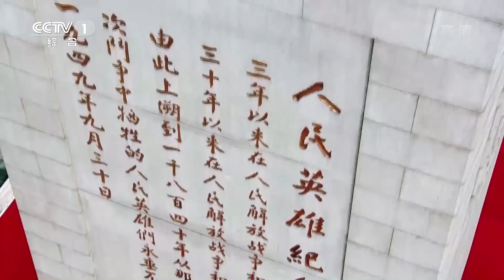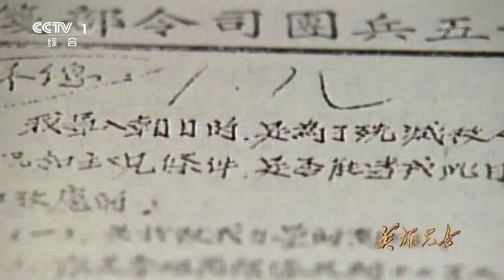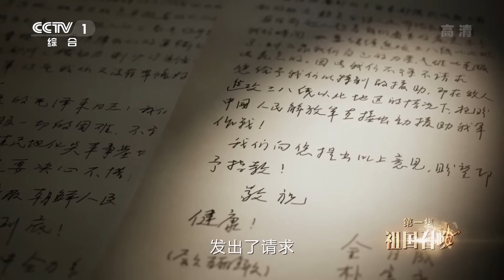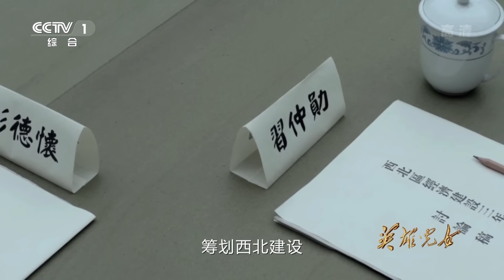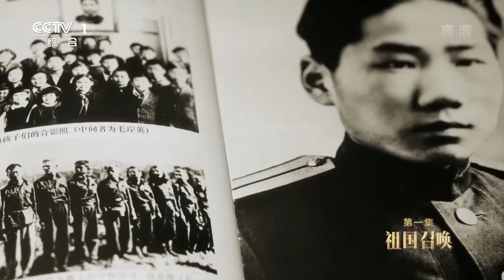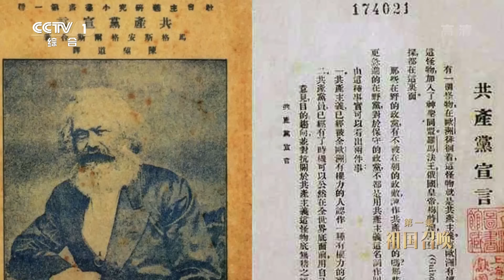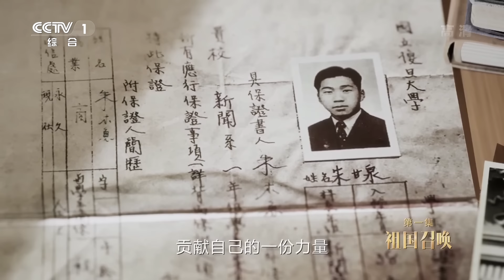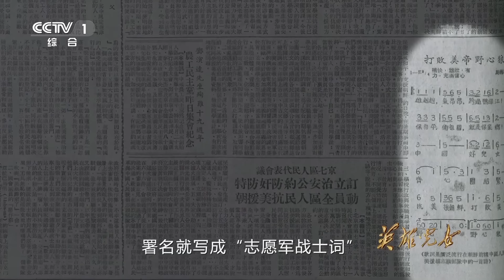毛岸英生前彩色影像首次公开！珍贵影像揭秘毛主席为何不顾众人反对坚持送儿子上朝鲜战场 |《英雄儿女》 第一集 祖国召唤 CCTV中文国际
本集主要内容：
1950年10月，朝鲜劳动党和朝鲜政府向中共中央和中国政府发出了请求，急盼中国予以特别的援助，出兵朝鲜。中共中央作出抗美援朝保家卫国的决策，毛泽东说：“打得一拳开，免得百拳来，我们抗美援朝就是保家卫国”。